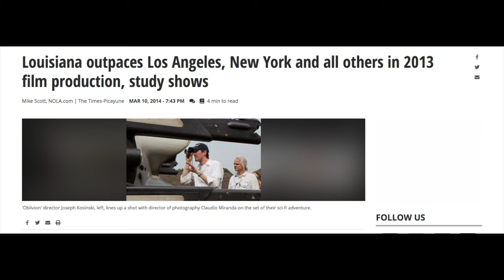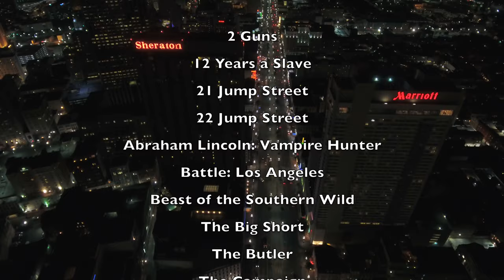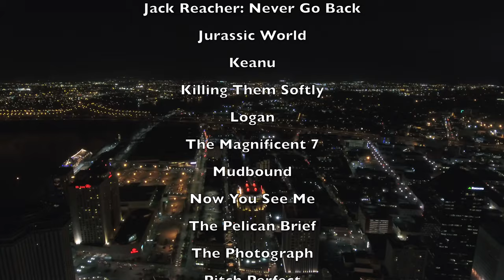Famous Movie Locations in New Orleans, Louisiana (Aerial Tour)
If you want to license the footage in this video or on our channel you can do that by clicking

For the past twenty years, Louisiana has been a well sought out destination for the film and television industry. Dubbed "Hollywood South", the state has produced billion-dollar box office hits, Academy Award Winners, and everything in between. We will be taking a look at some of the most famous movie locations in Louisiana, so sit back relax and enjoy your tour!

Visit our print store to have a beautiful view for your home, office, or home office!